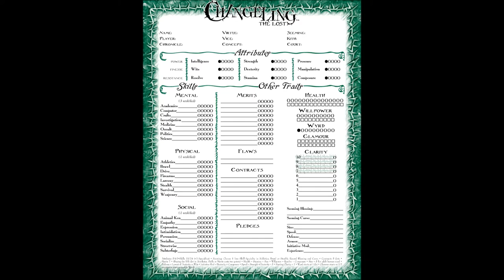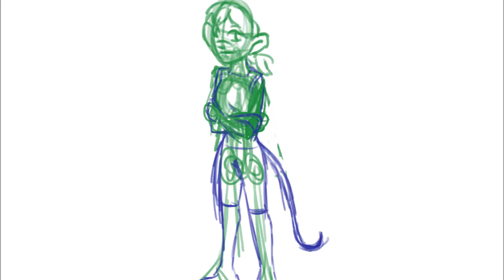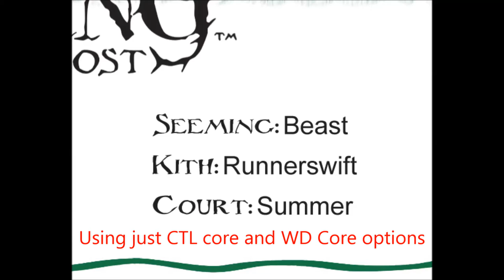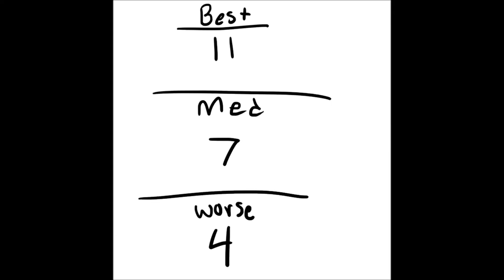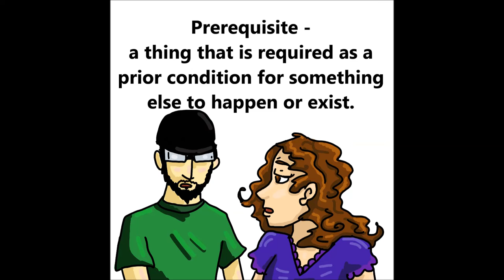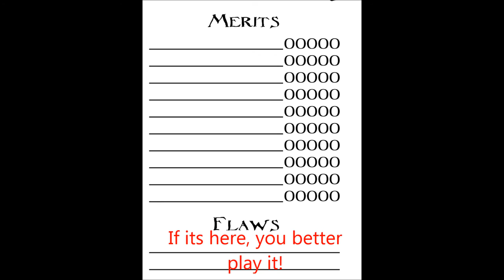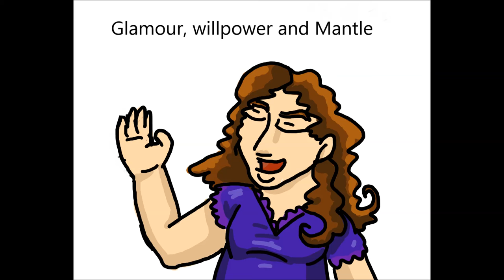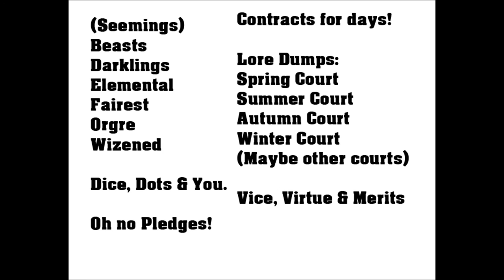Clear Clarity: Changeling 101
My wife and I begin to delve into the concept of Changeling: The Lost, a tabletop RPG game that can also be used in LARP.

We are making this video to help our players understand their character sheet better and be able to access the options on it. If there is any incorrect information let us know! Some of this is 'House Rules' sort of stuff that varies from game to game.